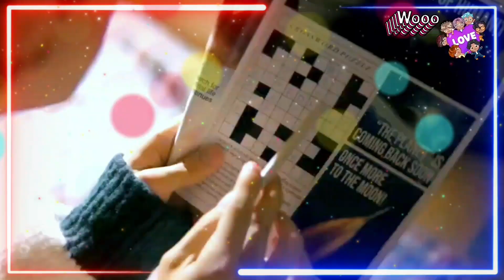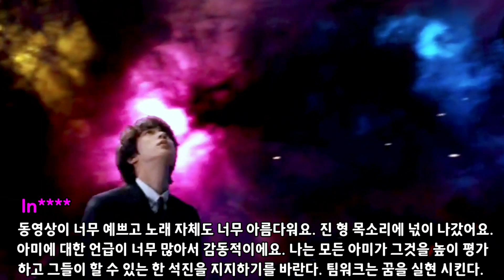[BTS 💜JIN/ENG] 전세계를 감동시킨 The Astronaut 뮤비!(모든것이 아름다워 더욱 가슴 시린 전세계 핫한 반응들!!)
방탄소년단 진의 첫 싱글 The Astronaut 뮤직비디오에 대한 전세계 반응들을 모아봤습니다

방탄소년단 BTS ARMY 아미 김남준 랩몬스터 랩몬 김석진 민윤기 정호석 박지민 김태형 전정국 남준 석진 진 윤기 호석 홉 지민 망개떡 태형 태태 정국 꾹 BTS콘서트 달려라방탄 뷔 BTS RM Jin Seokjin SUGA yungi JHOPE jhope JIMIN JiK jungkook RUNBTS runbts Let'sBTS lifegoeson dynamite WhoBTS Dynamite Filter StayGold MagicShop SaveME IDOL Friends DNA SpringDay ON NEEDU BoyWithLuv LoveMaze FakeLove TheTruthUntold JamaisVu MakeItRight I’mFine HOME MICDrop NotToday WasteItOnMe 4O’CLOCK ImOnIt Butterfly Rain YoungForever Filmout Filmout 소우주 불타오르네 피땀눈물 대취타#00:00#BTS#뮤비해석#kpop#방탄소년단뮤직비디오#방탄#방탄먹방#케이팝#핫100#핫200#다이너마이트#인더숲방탄#달방#병